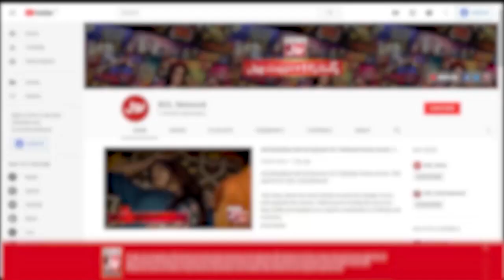Masjid Ke Naam Pe Zameen Par Qabza | Fazal Subhan | Faysal Quraishi |Aalim Ke BOL | Ramazan Mein BOL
Masjid Ke Naam Pe Zameen Par Qabza | Fazal Subhan | Faysal Quraishi | Aalim Ke BOL | Ramazan Mein BOL | Iftar Transmission